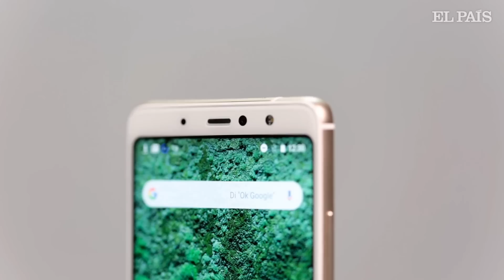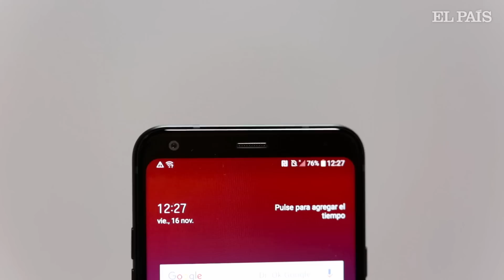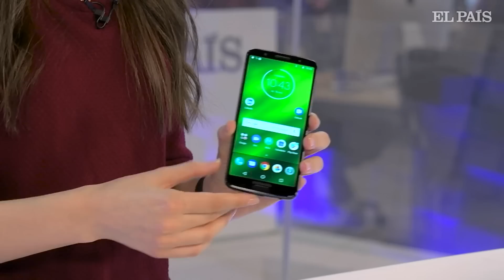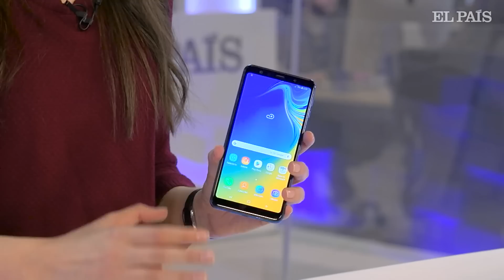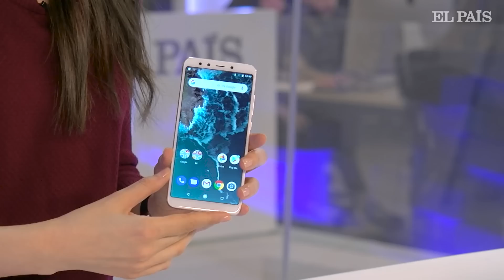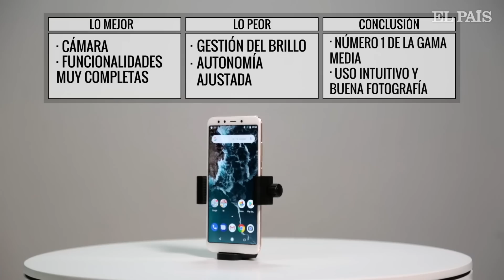Los mejores móviles de gama media de 2018 | Escaparate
Analizamos seis 'smartphones' de gama media que se han puesto a la venta este año. Todos tienen una pantalla infinita y una doble o triple cámara, y su precio oscila entre 200 y 300 euros.